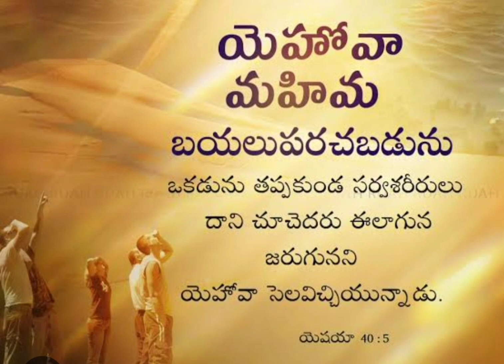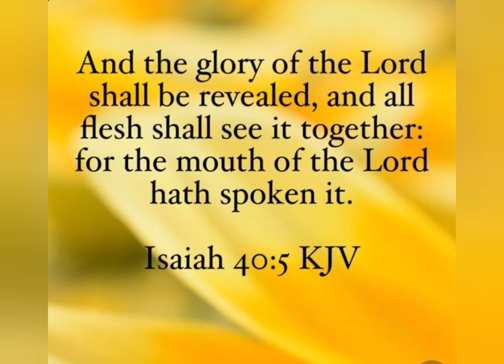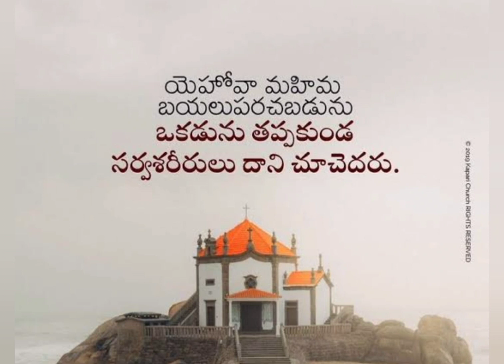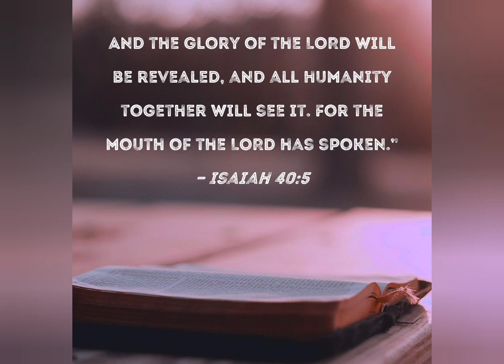28/10/2023 Today God's Promise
Glory of God shines on everyone those who seeks the lord will enjoy it